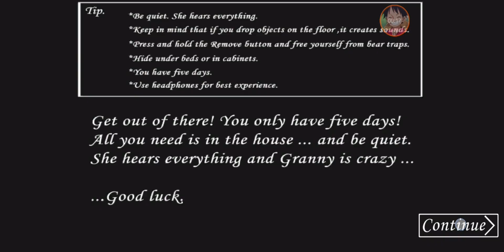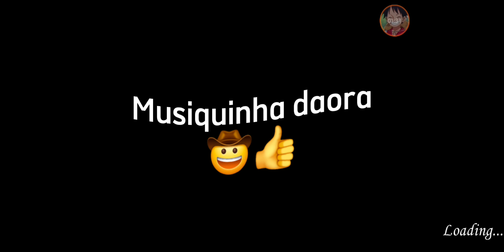ZEREI GRANNY PELO ESGOTO!!!(No easy)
Fala gente, hj eu consegui zerar Granny pelo esgoto, espero que gostem!